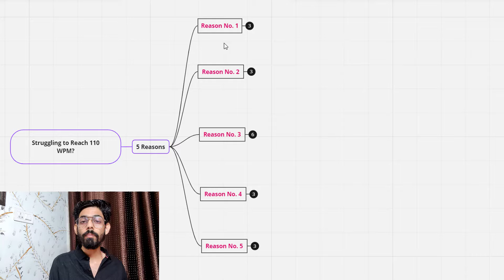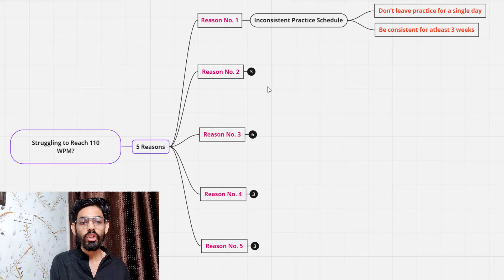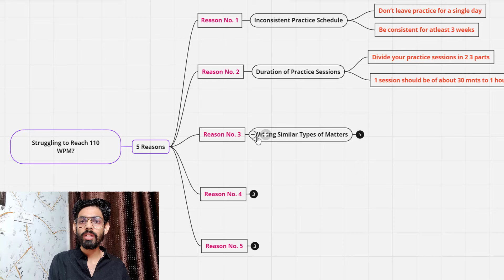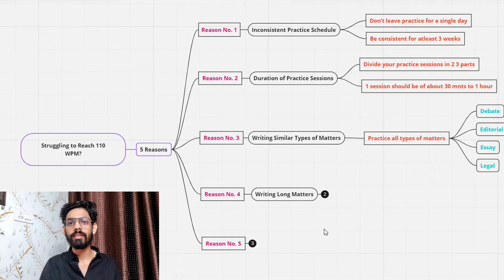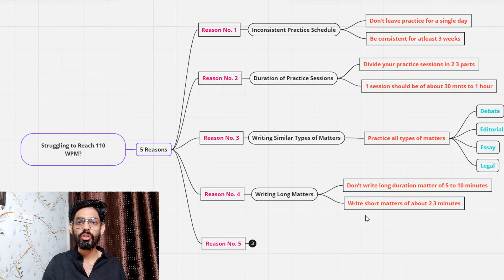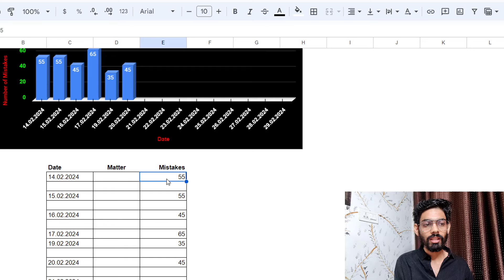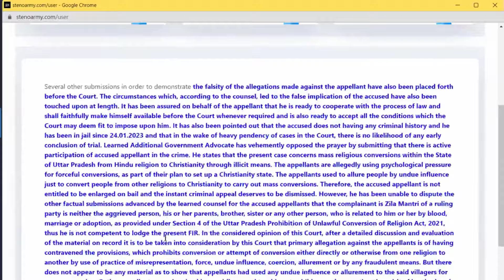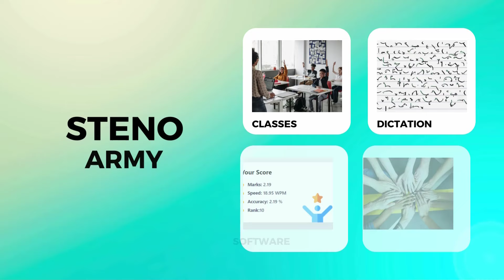5 Reasons Why Your Shorthand Speed & Accuracy is Not Increasing || Steno Speed Kaise Bhadaye [2024]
📹 Hello, dosto aaj iss video me maine aapko 5 reasons bataye hai jinki wajah se aapki shorthand speed nahi bhadti aur sath me unke solutions bhi bataye hai. Ummed karta hu aapko ye tips useful lagenge aur aapki strategy me kaam aaengi. Ye tips aapko Hindi aur English dono hi vacancy me kaam aaegi to video ko poora end tk dekhna.  🎉✍️